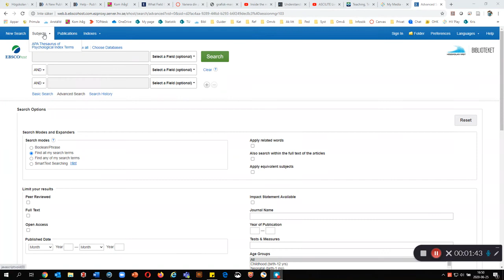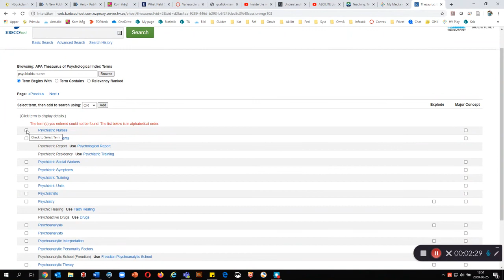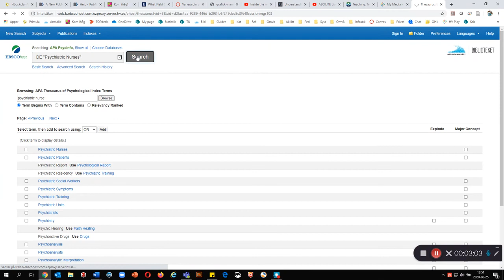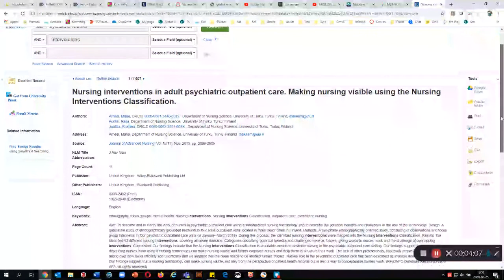Sök med ämnesord i APA PsycInfo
Ämnesordsökning i APA PsycInfo, vad är ämnesord och hur söker jag med dem? En film från biblioteket på Högskolan Väst.